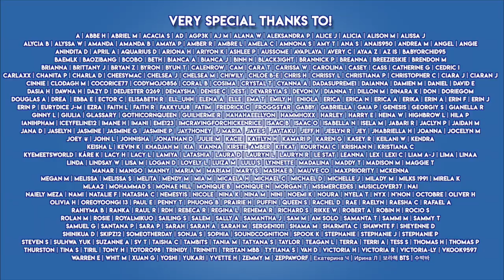RYU SU JEONG 'Tiger Eyes' MV REACTION